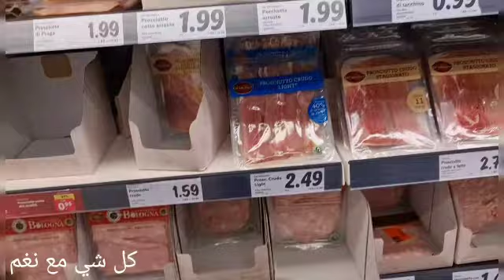اجواءايطاليا🌧اطيب كيكه مع قهوة الأسبرسو☕شكدصرفت فلوس من وصلت لسه!!🙊معقول تسوق اسعارLidl🇮🇹🛒